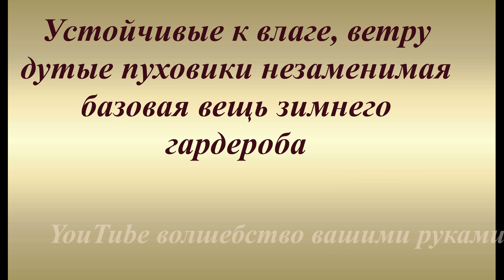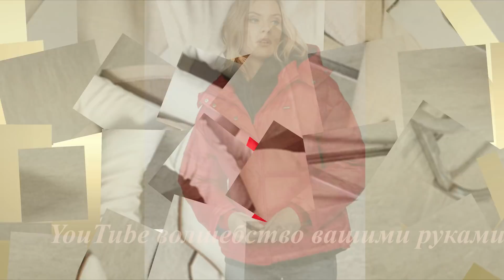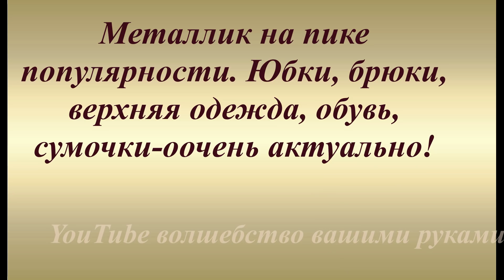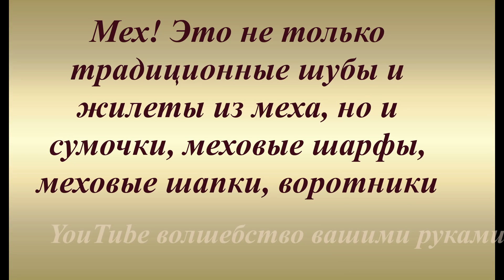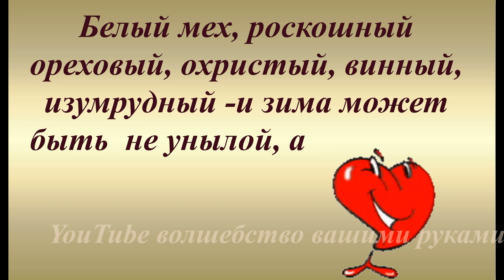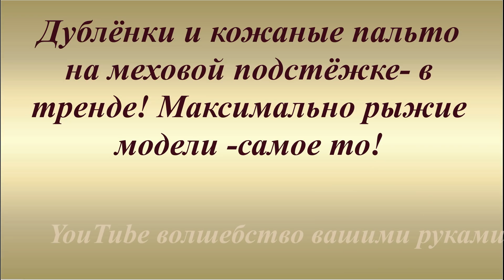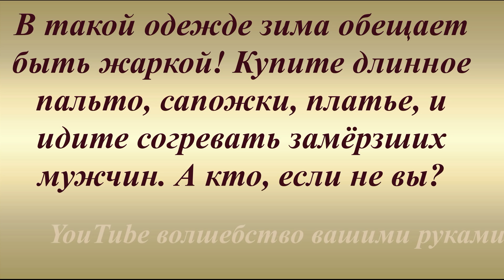ВСЕ ТРЕНДЫ ЗИМЫ 2019/2020💕 ВЕРХНЯЯ ОДЕЖДА💕 СУМОЧКИ💕 ГОЛОВНЫЕ УБОРЫ 💕ОБУВЬ💕 TRENDY FASHION 2019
Здравствуйте, Красавицы! 💕 Зимняя мода разнообразна, жизнерадостна, и очень женственна.  Делаем ставку на женственность. Подбирая одежду, всегда думайте, насколько я  буду женственна. Даже  простая маленькая сумочка через плечо  уже делает образ милым и женственным. Женственность  стоит впереди моды . Женственность -это то, что всегда в тренде.  Что в моде зимой 2019, что носить зимой 2019 -смотрите видео. Всем удачи и всего самого наилучшего!💕💕💕
Hello Beauties! 💕 Winter fashion is diverse, cheerful, and very feminine. We make a bet on femininity. When choosing clothes, always think how I will be feminine. Even a simple little handbag over the shoulder already makes an image sweet and feminine. Femininity is ahead of fashion. Femininity is something that is always in trend. What is in fashion in winter 2019, what to wear in winter 2019 - watch the video. Good luck to everyone and all the best! 💕💕💕